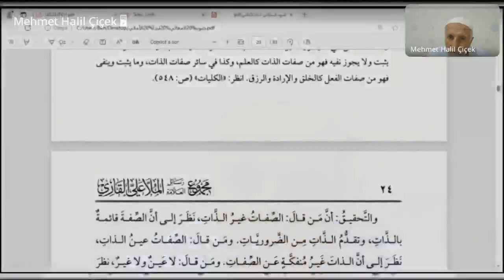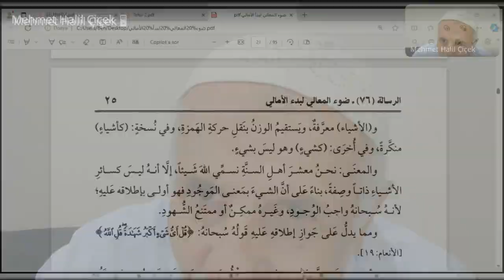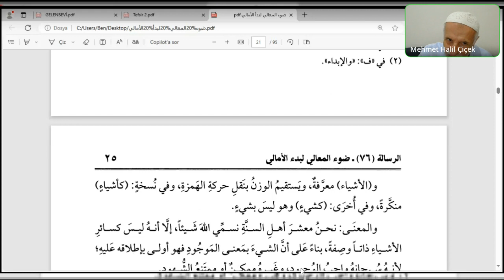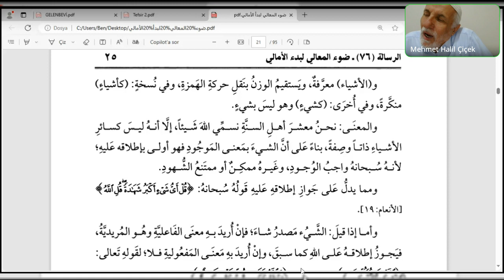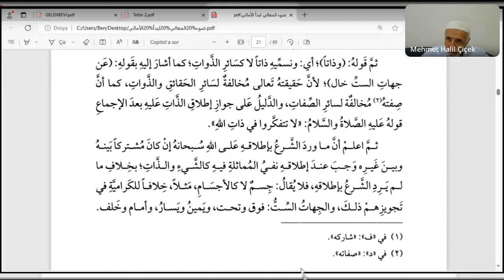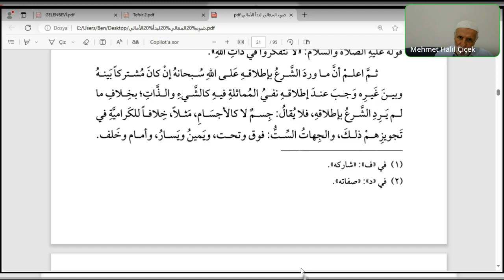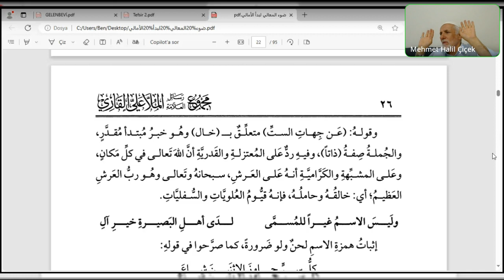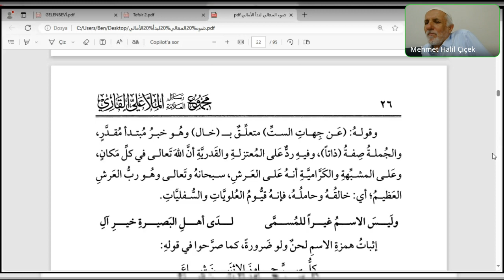Seyda Halil Çiçek/ Ḍavʾü’l-meʿâlî şerḥu Bedʾi’l-emâlî/ Ders: 7.